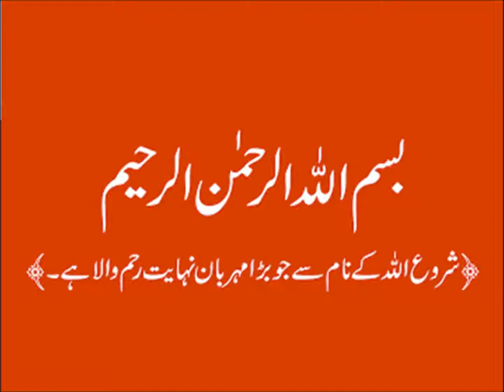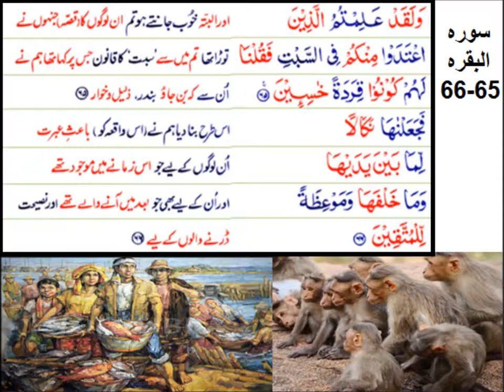Story The First Straw/chapter 12.1 in Urdu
English story for grade 5 kids in urdu